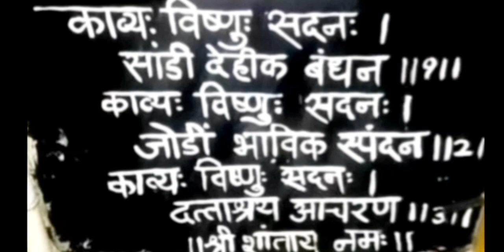News | Charudatta Thorat Temple - Guru Pournima Samvadama - wwe Rahul Bodke - Kavya Vishnu Sadan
भारतीय योगी महाकवी श्रीविष्णुभक्त चारूदत्त Archived

• आमचे ब्रीद  -

तथा

// Indian Yogi Charudatta Research Based //